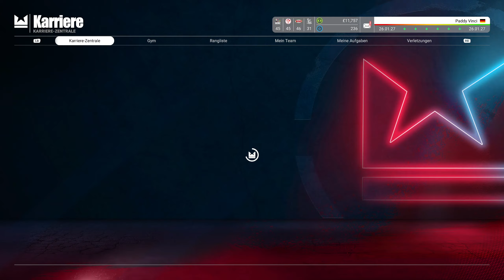UNDISPUTED🥊08 | KARRIERE⭐Eine K.O. SCHLACHT! [DEUTSCH]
Das Boxen ist zurück!

Undisputed ist ein authentisches Boxspiel, das von begeisterten Boxfans mit viel Sorgfalt und in Zusammenarbeit mit der professionellen Boxcommunity entwickelt wird

Werde unumstrittener Weltmeister im bisher authentischsten Boxspiel! Mit realistischer Grafik, knallharter Action und mehr lizenzierten Boxern als je zuvor gibt dir Undisputed ungeahnte Kontrolle, um den Ring vollständig zu beherrschen.

Titel: Undisputed
Genre: Sport, Boxen, Simulation, Kampf, Third-Person, 3D Fighter
Entwickler: Steel City Interactive
Publisher: Steel City Interactive

🎵Musik🎵